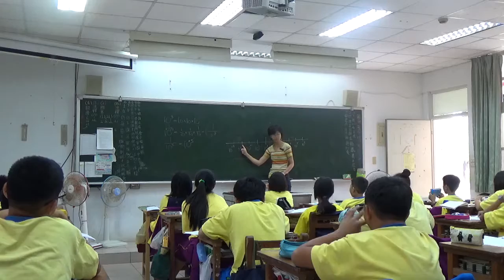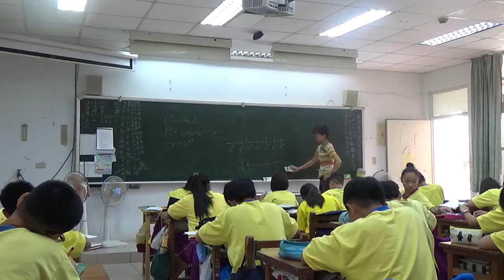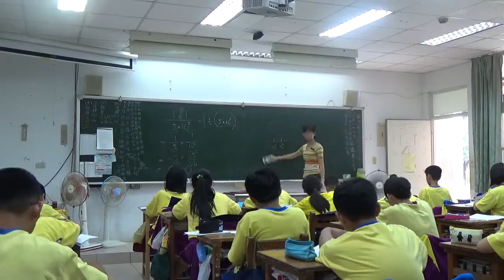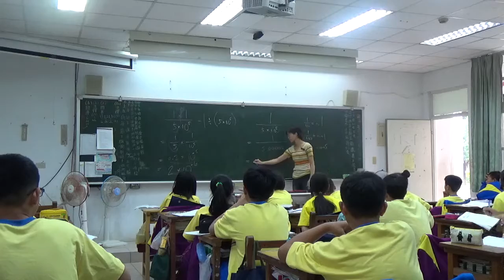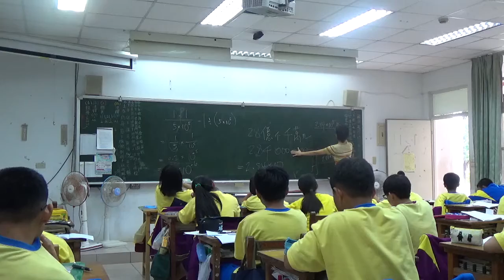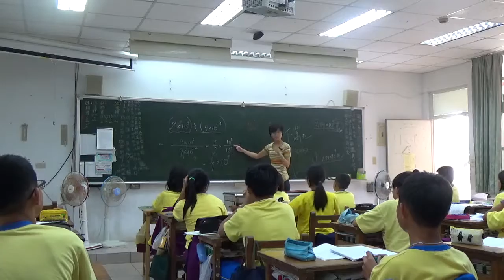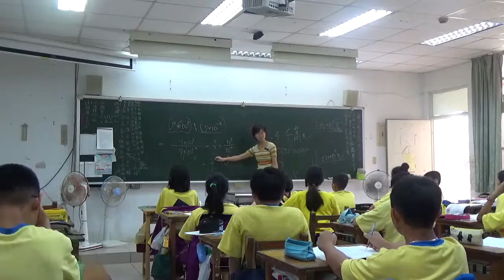20161125 梅仙談數學 科學記號 因數倍數1 琉球國中702班